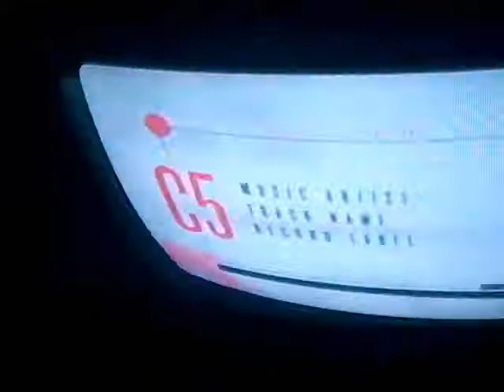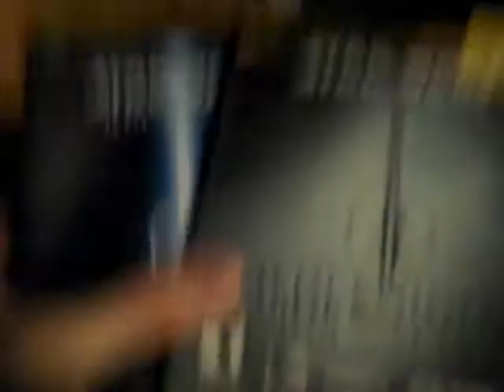HIRED!!!(10.28.10 - day 121)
got a job at marks work wearhouse